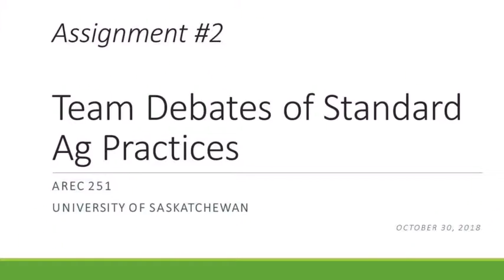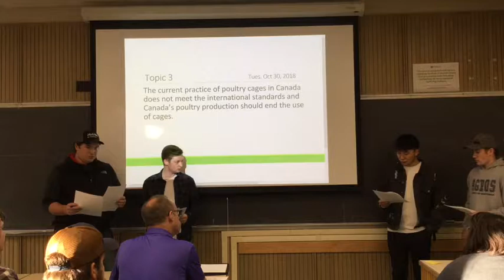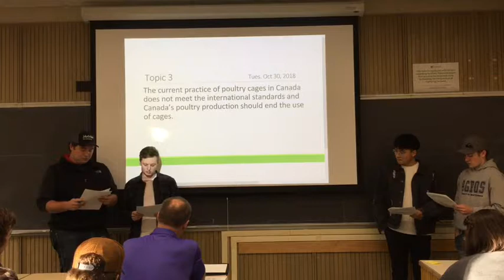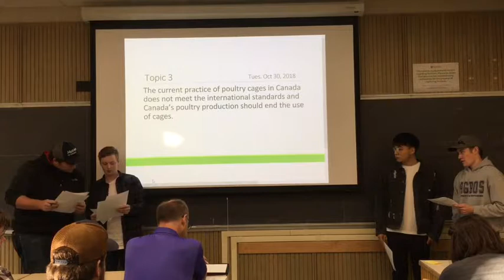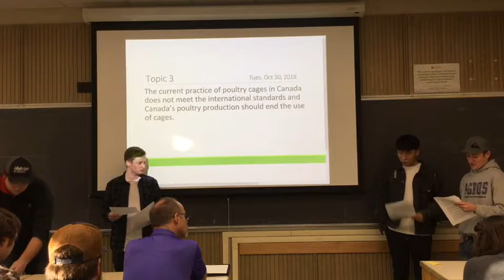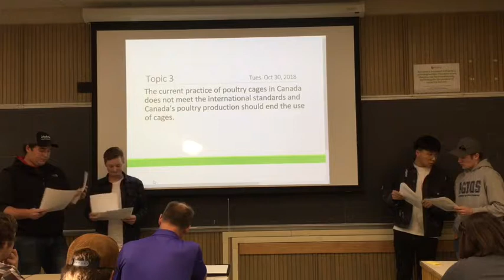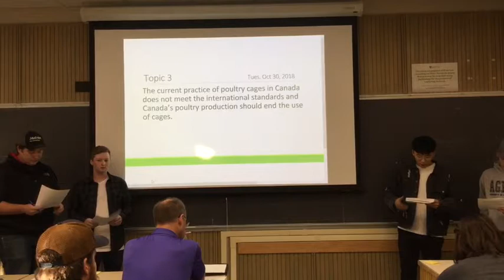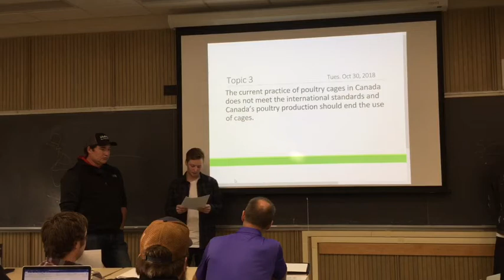Topic 3 Canadian poultry cage production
The following videos are of the University of Saskatchewan's AREC 251's student debate assignments on standard agricultural practices. All topics are written from the perspective of the prosecution, and the defense's role is to defend the current practices of standard agricultural practices.

Please if you choose to share, note that these videos do not represent the students' opinions.